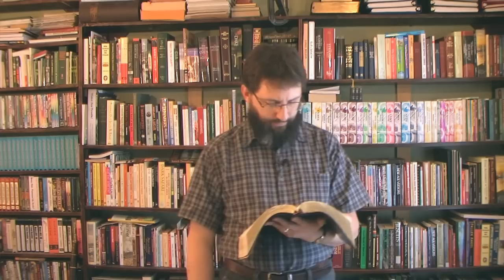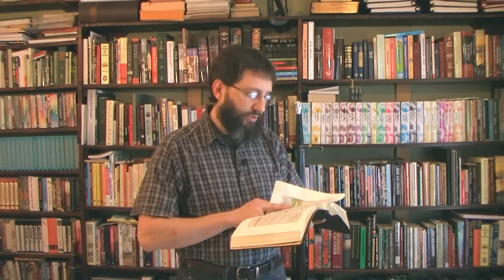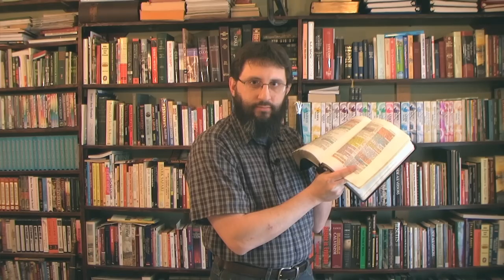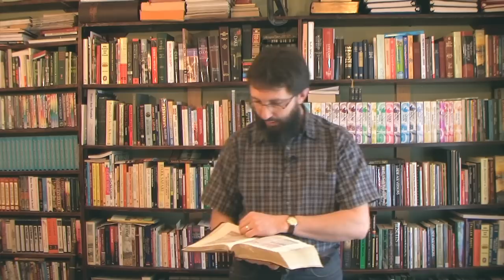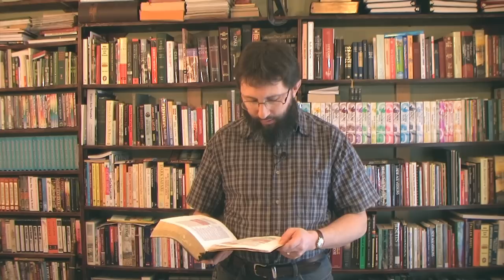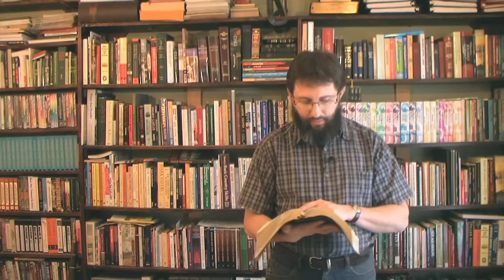The False god Of Post-Trib "Christians"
Genesis 18:25  That be far from thee to do after this manner, to slay the righteous with the wicked: and that the righteous should be as the wicked, that be far from thee: Shall not the Judge of all the earth do right?